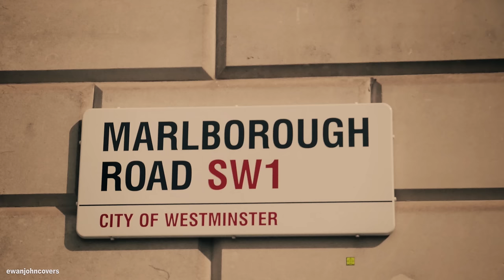Pink Floyd - Echoes - Live At The Dobbie Hall Cover (4K)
My new album 'Copenhagen Girl' is out now!

(3/3) My name is Ewan Cunningham, I'm 18 years old and I'm a self taught musician. I started playing drums at the age of 4 and now I'm branching out into other instruments such as guitar, bass, keyboards and vocals. I've been teaching myself to mix, record and film music since I was 10 years old and this is my passion.

Well here it is... The final one of my Dobbie Hall videos and my full length cover of Echoes. I chose to cover Echoes because I knew it would be a challenge. Not just a challenge to learn every instrumental part to this 25 minute masterpiece but to also make it sound right and true to the vibe and feel of the Live at Pompeii version.

► My awesome Pink Floyd butterfly t-shirt is from RedBubble ◄ Using this link helps me out by giving me a commission without costing you extra!

The very first thing I did when recording this was learn the piano sequence at the very beginning. I don't have a grand piano or a Hammond organ so to get the right keyboard sound was gonna take a lot of tweaking with effects. I used my cheap Yamaha keyboard for all of the keyboard parts (of which there are a lot) and I am very happy with the sound I managed to pull from such a limited instrument. Once I had gotten most of the piano and organ tracks done I started working on the guitar part. I had never practiced the slide/violin effect that David does at the beginning so I had to learn how to do that. A lot of gain and delay is required to make it sound smooth and spacey. The guitar solo and funk section were really fun to learn and have since been stuck in my head for months.

Another challenge for me was getting the vocals right. Although I've posted quite a few videos now of me singing, all of them were recorded after I had recorded this cover. So this was really my first proper attempt at singing. The next thing I had to learn was the bass. The most eagle-eyed amongst you will see that I'm playing a left handed bass upside down. This is my Dad's bass guitar and it's the only one we have. It's also the only bass guitar I've ever played so I'm used to playing it upside down. The bass track on this song is really fun to play, especially the funk section. The final part I recorded was the drum part and because I had listened to this song so much I didn't need more than 1 take. I bashed the two parts out in one go.

After everything was recorded I began mixing what would be the most challenge mix I've ever done. This song is incredibly long and there is so much going on all the time. There are really soft and quiet bits and then there are loud and heavily distorted guitar parts. Balancing everything and making each instrument sound clear but fit in with the song was a fun challenge.

Hopefully my cover successfully recreates the sounds and feelings of the original. If you do enjoy my cover I would appreciate it if you share it with other people that might enjoy it as well!

This video was shot in 4K with a GoPro Hero 4 Black Edition and Panasonic Lumix G7. The sound was recorded and mixed in Cubase and the video was edited in Adobe Premiere. All of the videography was done by me. The extra cinematic shots were taken by me when on holiday in Rome, Prague and London.